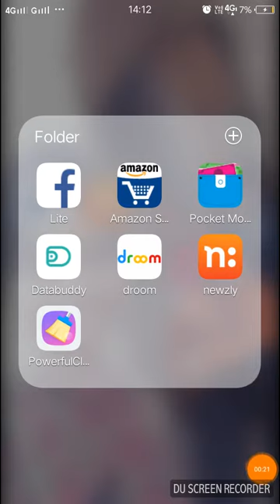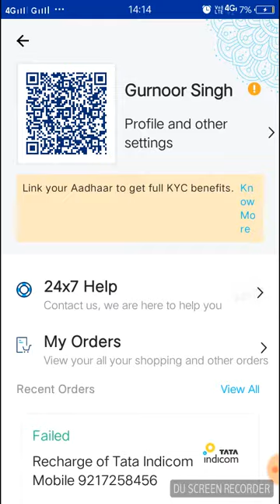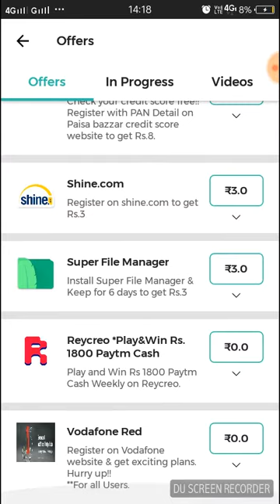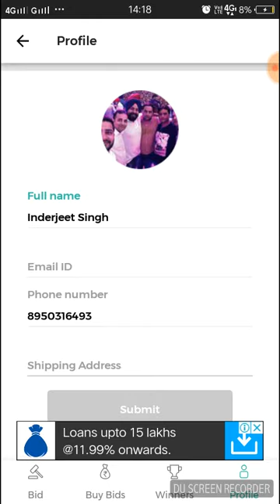Get 500rs per day paytm cash from databuddy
Good morning